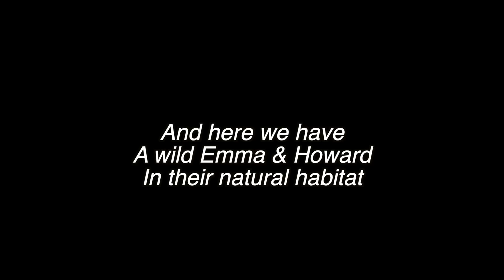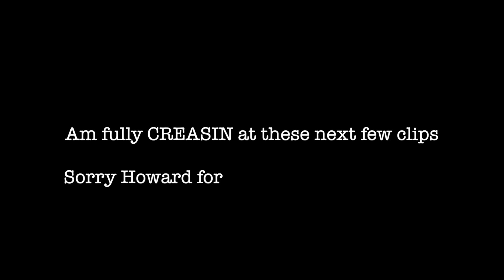PARENTS RATE MY PRETTYLITTLETHING ORDER AD | Flossie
Flossie x